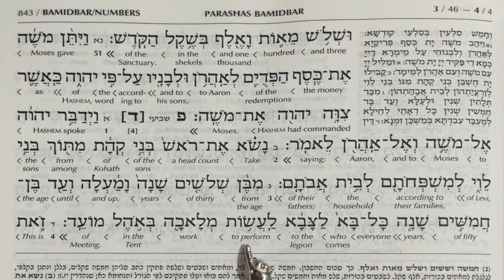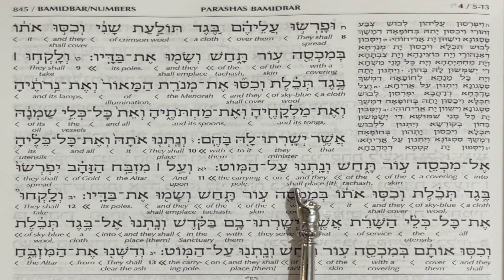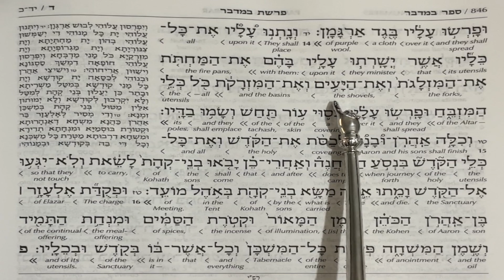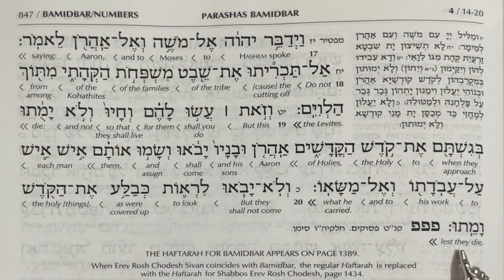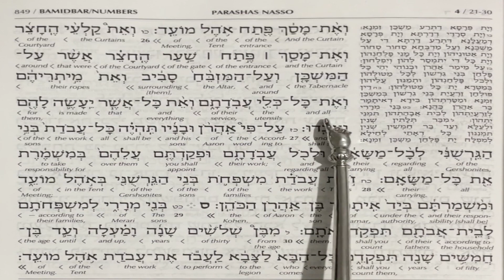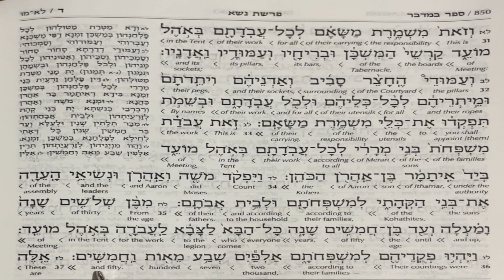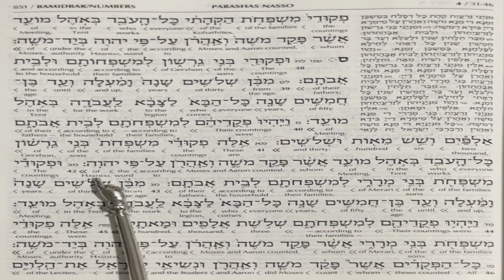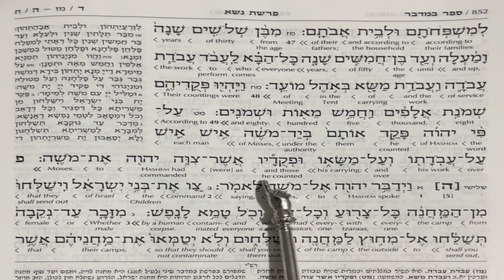Numbers Chapter 4 | Torah Reading in Hebrew with English Translation | TORAH STUDY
The Traditional Torah Reading of The Book of Numbers Chapter 4 Original Hebrew Cantillation & Interlinear English Translation

Recited in the Custom of Yerushalayim. Torah Reading Bamidbar 4.

In Hebrew the Book of Numbers is called Bamidbar which means In The Wilderness. In the Torah itself there is no vowels and also no punctuation thus the Torah could be read in different ways and we only know this by tradition something that is missing in the English Language making the reading of the Bible in any Translation Difficult and Inaccurate.